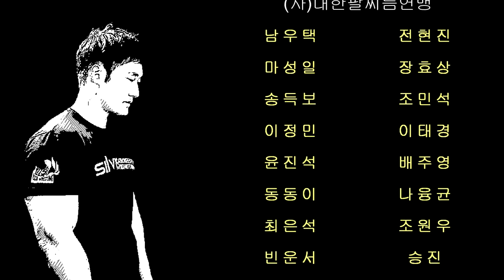무조건 다치는 팔씨름 자세